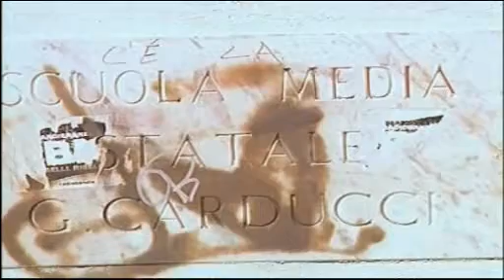TG Alto Lazio 14/09/2013 h. 19,45 - 2^ parte